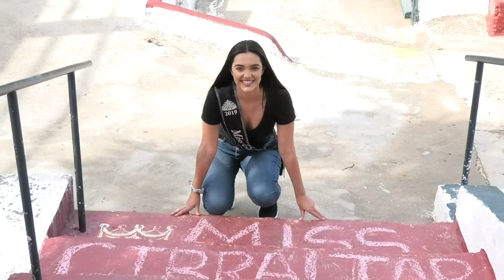Miss Gibraltar 2019 Celine Bolaños visits Cheshire Homes in Morocco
Miss Gibraltar, Celine Bolaños travelled to Morocco to visit Dar El Hana, Cheshire Homes in the city of Tangiers.

The Cheshire Home in Tangier was set up in 1961. A Gibraltarian Charity was first set up in 1985. The charity assists the Cheshire Home in Tangier to provide residential facilities for people with disabilities.

"On Saturday, I had the pleasure to visit our neighbouring country, Morocco along with my friends and family to visit Cheshire Homes as part of my beauty with a purpose campaign."

Celine organised with the Charity for a group of family and friends to visit the home. The group took supplies to donate to the residents along with sweets for the children.

Celine's words about her her experience:

'It was honestly such an honor to get to meet all of these beautiful souls and spend the day with them. They are so welcoming and have so much love to give - it’s eye opening to see this and how happy they are.

This has by far been the most rewarding, humbling and heart-warming experience I have had to date. I want to thank everyone who made this trip happen because it has truly been life changing, I would go back in a blink of an eye.

Once again, a massive thank you to the organizers who made the trip possible and my amazing friends & family who joined me in this experience - one I will most definitely never forget.'

This trip is part of Celine's commitment as Miss Gibraltar to give back to the community and support different charities in need as part of her Beauty with a Purpose Campaign for the Miss World Pageant.